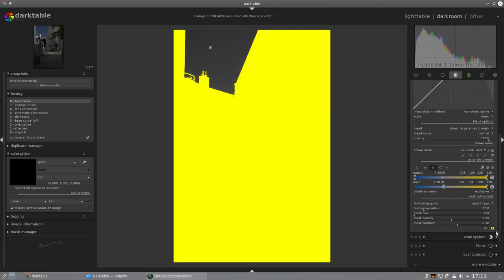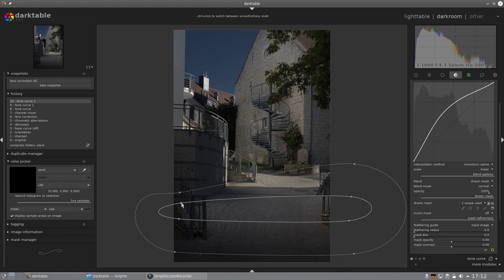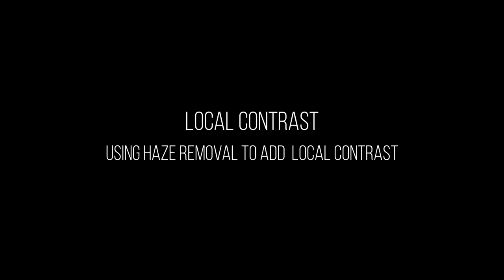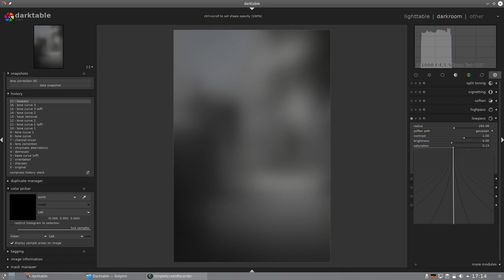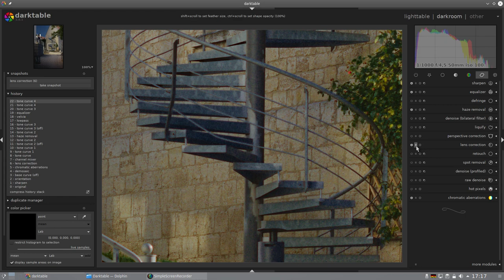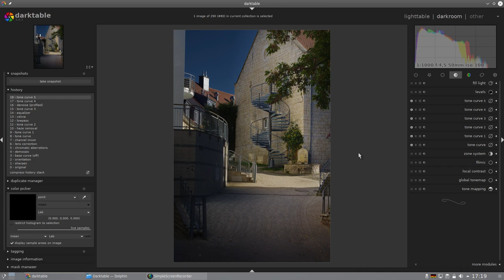Editing moments with darktable 2.6.1 Episode 5: Sculpting with light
Modest Gramz PhD (Piano Improvisation)
by Doxent Zsigmond